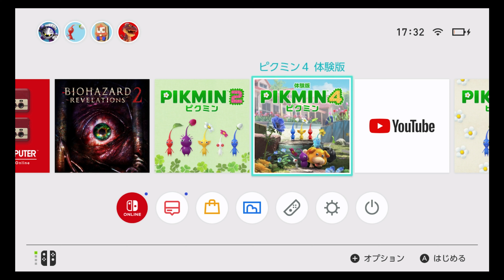【ゲーム実況】ピクミン4 part 1【体験版】